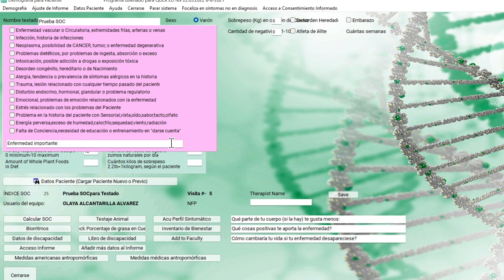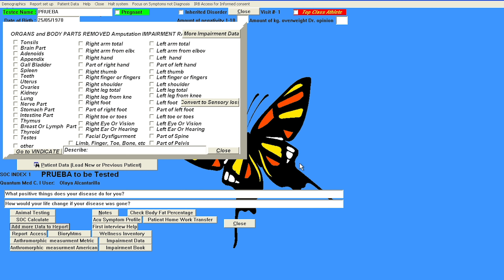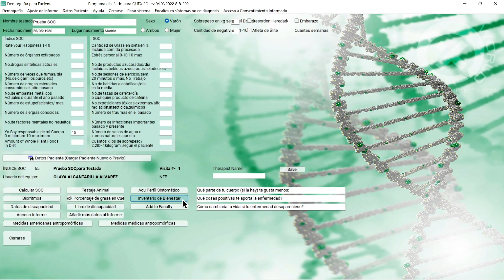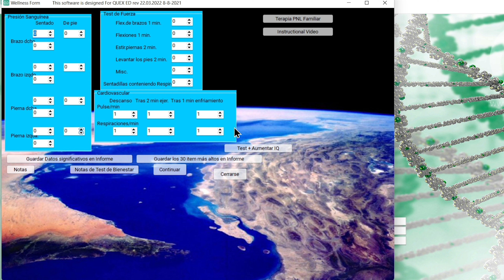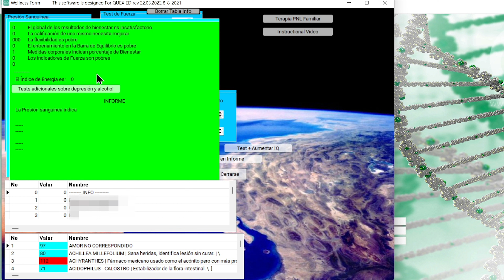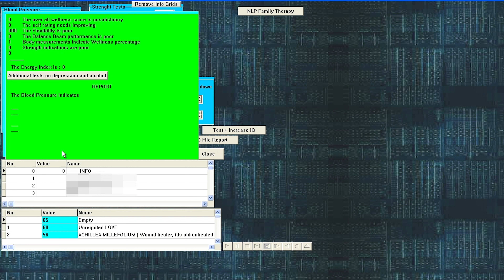ANAMNESIS con los SISTEMAS QUANTUM⎮SCIO, QUEX, Eductor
Los Sistemas Quantum cuentan con su propia Anamnesis. ¿Sabes dónde se encuentran todos los formularios disponibles? ¿Alguna vez has realizado el examen físico general sugerido?  ¿Dónde impacta la información recogida? ¿Es toda igual de relevante para nuestras mediciones de calibración?

Olaya nos explica en este vídeo:
✅ En qué consiste una Anamnesis
✅ Qué clase de datos necesitamos del paciente
✅ Dónde podemos introducir esos datos en el Sistema
✅ Examen físico general para la evaluación del paciente
✅ La importancia de las pruebas de otros profesionales

¿Quieres estar actualizado de todas nuestras noticias? ¡Subscríbete!

00:00 Introducción
01:59 Anamnesis con el QUEX-ed
05:40 Anamnesis con el SCIO
07:03 Inventario de bienestar con el QUEX-ed
09:45 Inventario de bienestar con el SCIO
10:29 Conclusiones